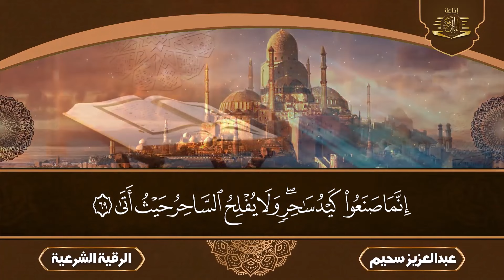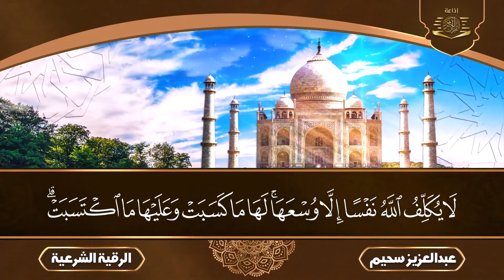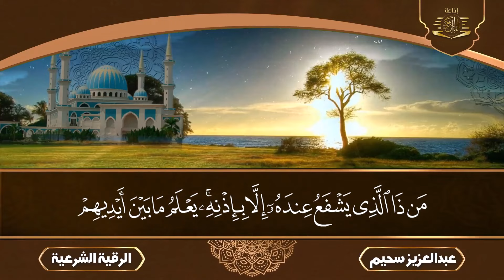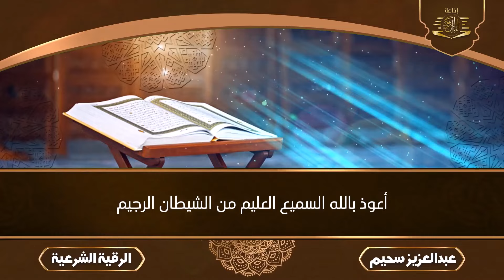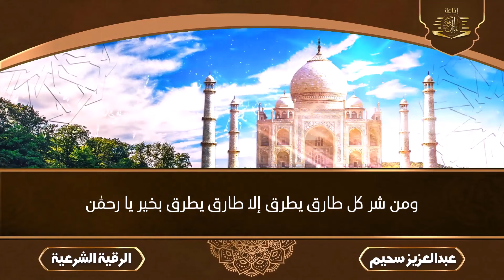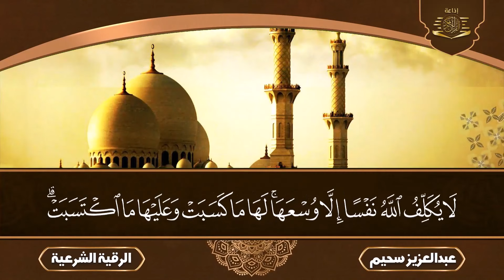الرقية الشرعية كاملة لعلاج الحسد والمس والعين الحاقدة بصوت القارئ عبدالعزيز سحيم | Abdelaziz Sheim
الرقية الشرعية كاملة بصوت القارئ عبدالعزيز سحيم | Abdelaziz Sheim
الرقية الشرعية عبد العزيز سحيم
رقية شرعية سحيم
الرقيه الشرعيه للشيخ عبد العزيز سحيم
الرقية الشرعية للشيخ عبد العزيز سحيم
الرقية الشرعية سحيم
الرقية الشرعية عبدالعزيز سحيم
الرقية الشرعية بصوت عبدالعزيز سحيم
القارئ عبدالعزيز سحيم الرقية الشرعية
عبدالعزيز سحيم رقيه شرعيه
رقية عبد العزيز سحيم
رقية شرعية عبد العزيز سحيم
عبد العزيز سحيم رقية
سورة البقرة عبدالعزيز السحيم
سورة البقرة عبدالعزيز سحيم
الشيخ عبدالعزيز سحيم سورة البقرة
قران بصوت السحيم
عبدالعزيز السحيم سورة البقرة
رقية شرعية بصوت عبدالعزيز سحيم
الرقية الشرعية عبدالعزيز السحيم
رقية شرعية عبدالعزيز سحيم
آية الكرسي مكررة عبد العزيز سحيم
القارئ عبد العزيز سحيم
عبد العزيز سحيم وتوكل على الحي الذي لا يموت,
وتوكل على الحي الذي لا يموت عبد العزيز سحيم,
وصول عبد العزيز سحيم الى الامارات,
وسيق الذين اتقوا ربهم إلى الجنة زمرا عبدالعزيز سحيم,
نبئ عبادي اني انا الغفور الرحيم عبد العزيز سحيم,